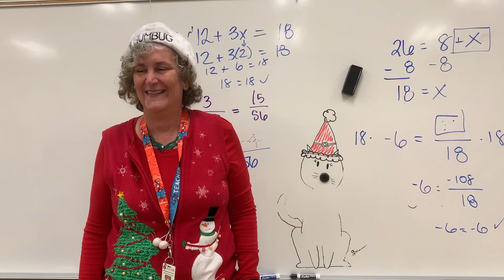Feliz Navidad 2020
Happy Holidays from Gorzycki Middle School